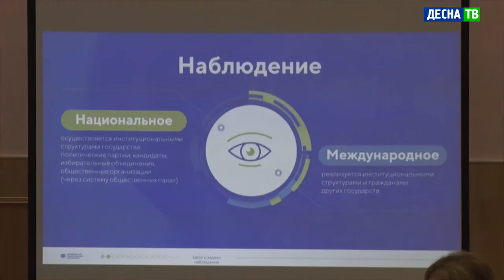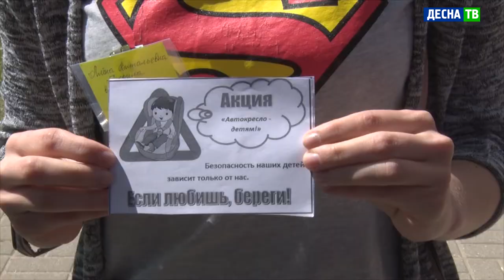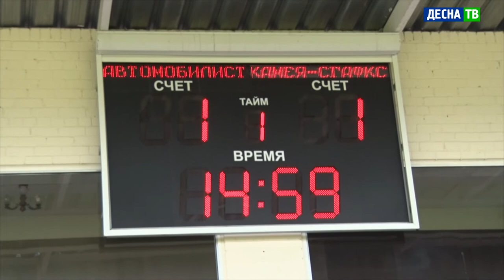Десна-ТВ: День за днем от 09.06.2021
В выпуске:
- Как стать наблюдателем на выборах: в Десногорске прошёл обучающий семинар;
- Контроль за качеством работ: Ольга Окунева посетила Десногорск;
- «Если любишь, береги»: социальная акция летнего оздоровительного лагеря;
- Десногорский «Автомобилист» сыграл с командой из Смоленска.